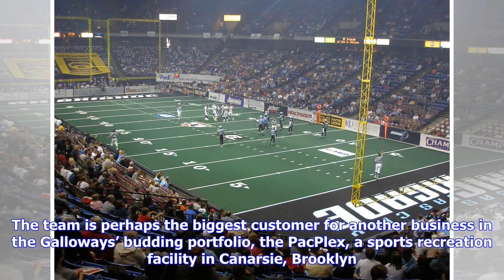Arena Football Takes Yet Another Shot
America is awash in professional football. Besides the N.F.L., there is the Fan-Controlled Football League and the Spring League, and next year they will be joined by a reissued XFL and the Pacific Pro League. Until earlier this month there was also the Alliance of American Football. It collapsed and joined the scrap heap of football leagues past. But as Corey Galloway will tell you, there is a form of professional football with a long track record of success that isn’t talked about enough: aren...